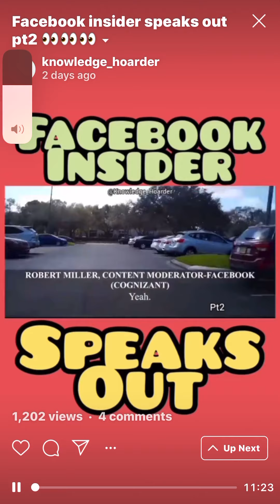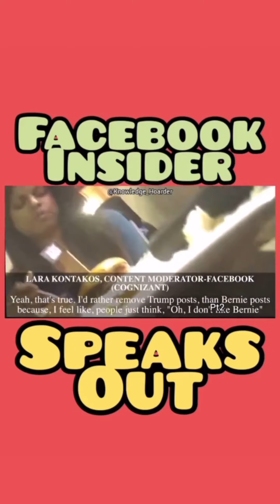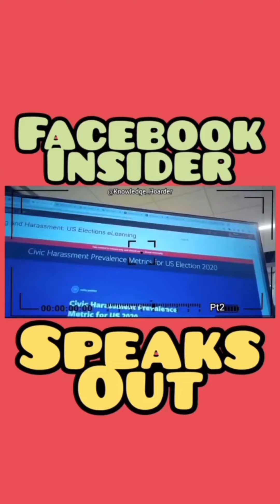beLIEve aWARe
BEtween a deLIGHT is wHERE
the aBundANce of trutH miss AT a glancE